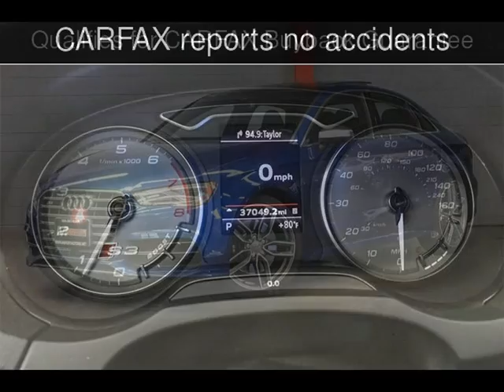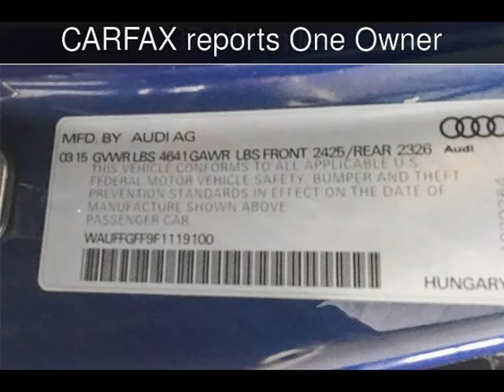2015 Audi S3 2.0T Prestige Used Cars - Walnut Creek,CA - 2018-06-21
See more details about this used car This 2015 Audi S3 2.0T Prestige with 37,044 miles is for sale at M Sport Motors.